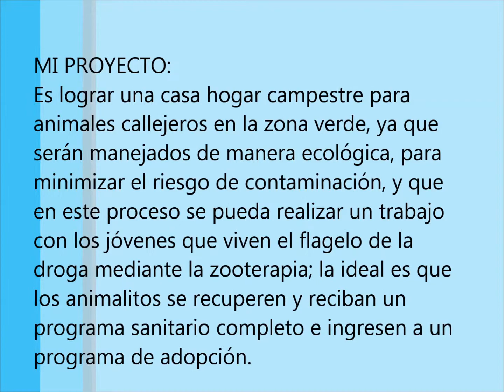ADRIANA OSPINA CONCURSO DE LA MUJER EXITOSA 2014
Adriana siendo licenciada en biología,  medica veterinaria y con la preparación  en otros títulos y experiencia, es una mujer reconocida en su barrio por su ardua labor por los animales ya que ha sido resguardo y protección de aquellos animales vulnerables callejeros o descuidados por sus dueños, siendo ella la que se ha hecho cargo de todos sus necesidades para darles una mejor condición de vida, además apunta a generar conciencia  ambiental en la comunidad , pero su sueño o proyecto es poder lograr un hogar con todas las instalaciones, implementos y profesionales que  brindarían un buen hogar de rehabilitación de estos animales para su futura adopción, además de la disminución de contaminación ambiental promoviendo el cuidado de los seres vivos y su entorno.